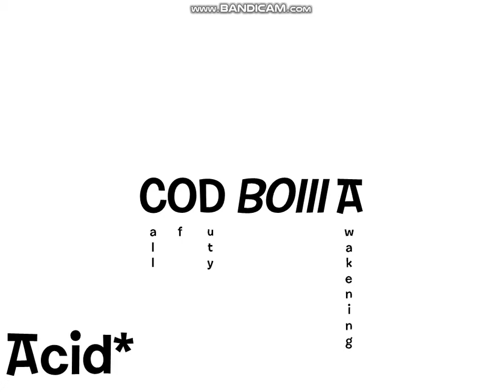Magenta's Friends as Vines ANIMATED (Ft. Me)